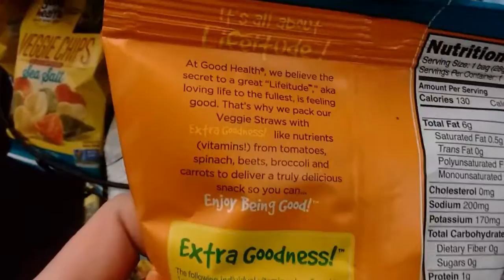Veggie Straws "Good Health"